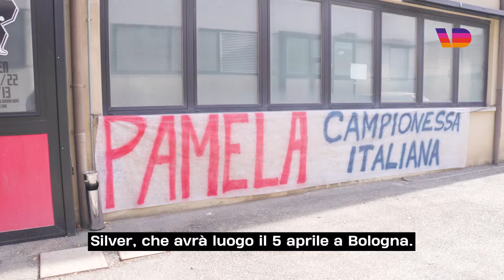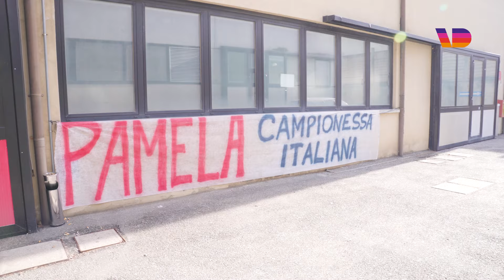Cosa vuol dire essere una pugile di seconda generazione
Pamela Malvina Noutcho Sawa, 32 anni, è arrivata in Italia da bambina, dal Camerun. Nel 2015 si è avvicinata alla boxe grazie a una palestra popolare a Bologna. All’inizio pensava che fosse uno sport aggressivo, ma poi ha capito che può creare comunità. Senza la cittadinanza italiana, però, ottenuta un anno fa, non sarebbe mai potuta diventare una campionessa. A VD ha raccontato la sua storia.

In collaborazione con @spheranetwork